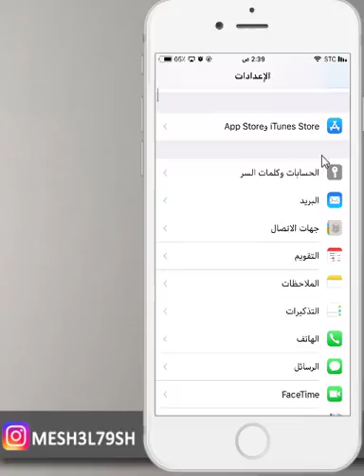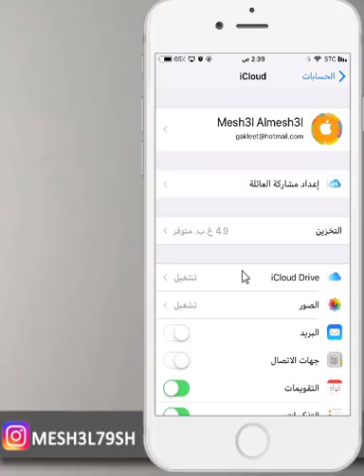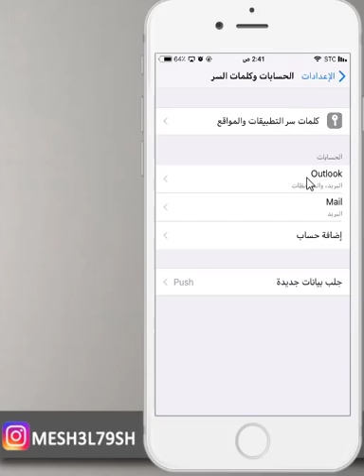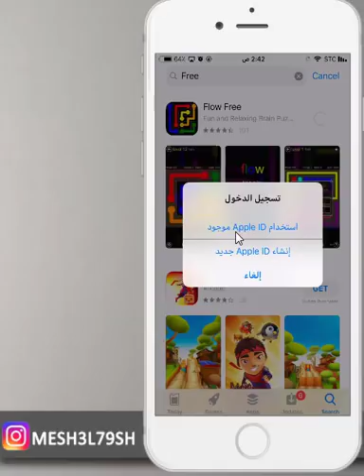حل مشكلة عدم ظهور خيار انشاء حساب جديد في ابل ستور وطريقة تسجيل الخروج من اي كلاود بشكل صحيح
حل مشكلة عدم ظهور انشاء جديد في ابل ستور
حل مشكلة ابل ستور
حل مشكلة انشاء جديد في ابل ستور
ابل ستور
حساب جديد في ابل ستور
الطريقة الصحيحة لتسجيل الخروج من اي كلاود
تسجيل الخروج من اي كلاود
اي كلاود

mesh3l79sh

mesh3l_79

سكايب
MESHAL-79

مكسور قلبي